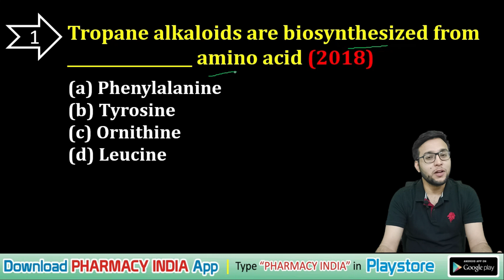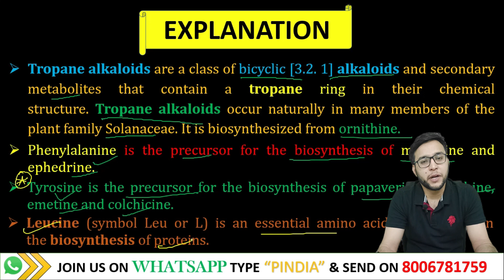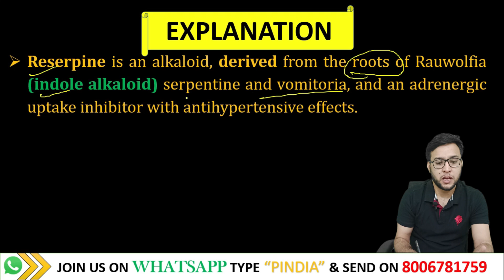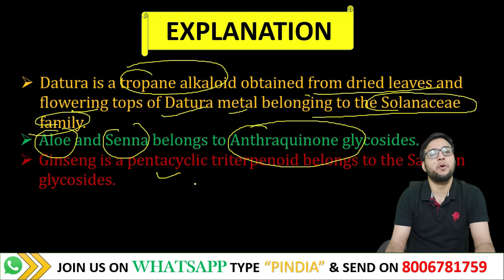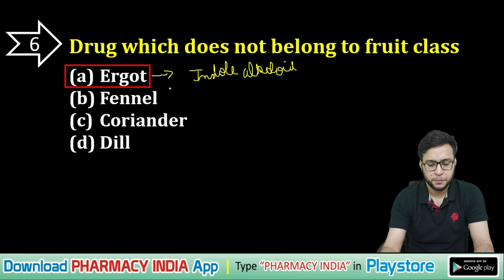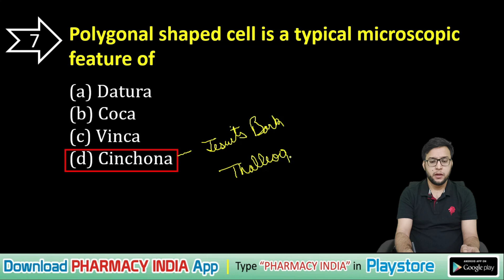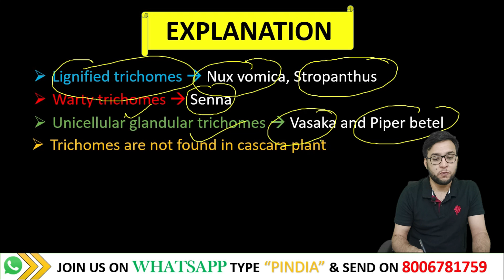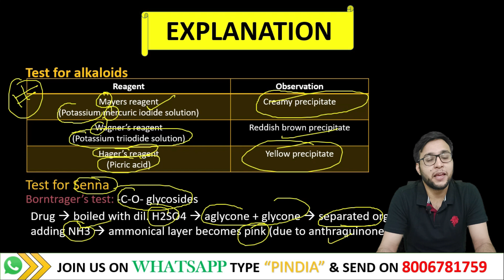ALKALOIDs MCQs | PART - 1 | DETAILED EXPLANATION | GPAT | NIPER | PHARMACIST | DRUG INSPECTOR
This video discuss about the Alkaloids Questions with detailed explanation which is is very important for your GPAT , NIPER , Drug Inspector  and Pharmacist Exams.